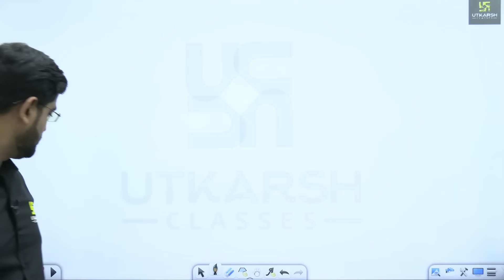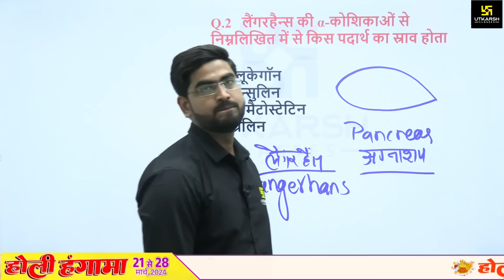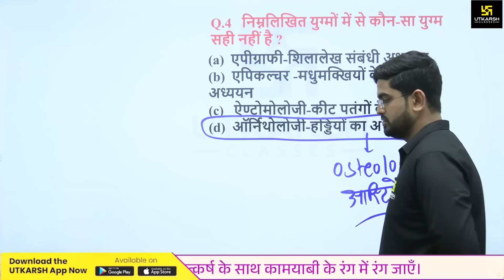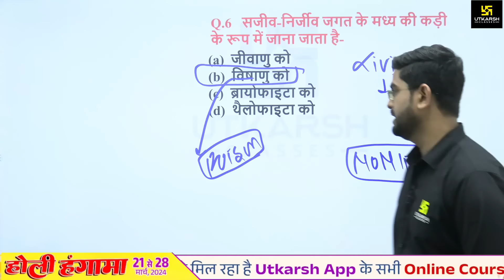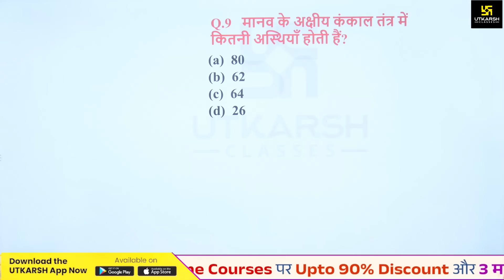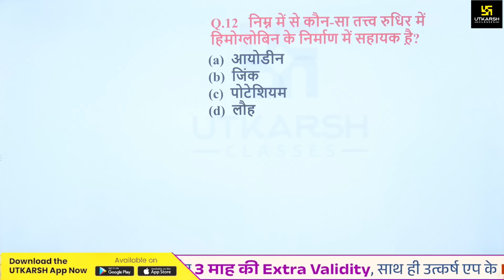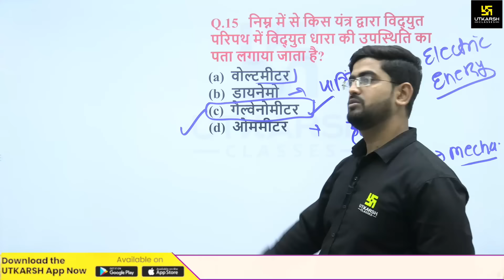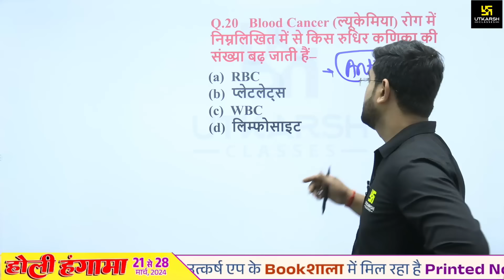UP Police Constable 2024 | UP Police General Science #19 | जोश-ए-वर्दी 2.0 | Deependra Sir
UP Police Constable 2024 | UP Police General Science #19 | जोश-ए-वर्दी 2.0 | Deependra Sir | UP Utkarsh

🔴🟢होली हंगामा🟠🔵🤩 21 से 28 मार्च तक आपको मिल रहा है Utkarsh App के सभी Online Courses पर Upto 90% Discount और 3 माह की Extra Validity, साथ ही उत्कर्ष एप के Bookशाला में मिल रहा है Printed Notes और Books पर भारी Discount तो,अभी होली हंगामा का लाभ उठाएँ और उत्कर्ष के साथ कामयाबी के रंग में रंग जाएँ।

अब नहीं, तो कब? जब सपना देख ही लिया है तो उसे सच करने से पीछे क्यों हटना!
उत्कर्ष क्लासेस के विद्यार्थियों, आपकी आगामी UP Police Constable 2024 परीक्षा के लिए सफलता की चाबी बनकर UP Utkarsh लेकर आया है General Science की विशेष क्लासेस; जिसमें परीक्षा से पहले विषय विशेषज्ञों द्वारा रोजाना Top MCQs की मदद से आपकी तैयारी को मजबूती दी जा रही है। तो, अपनी तैयारी को उत्कृष्ट तैयारी में बदलने के लिए इन क्लासेस से जुड़ना न भूलें।